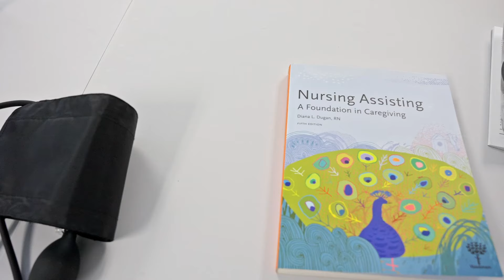Work at Sunnyside / Quinn and Bianca's Story